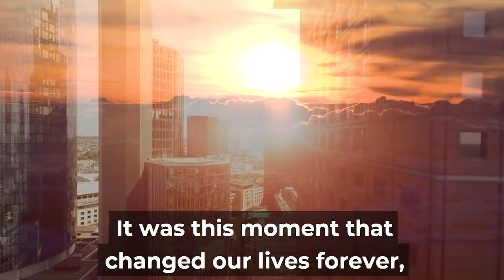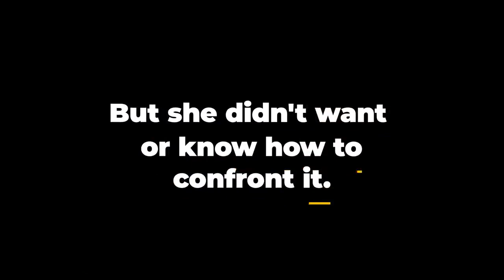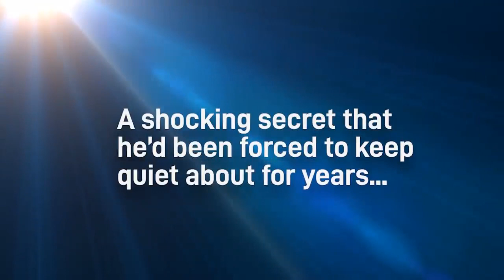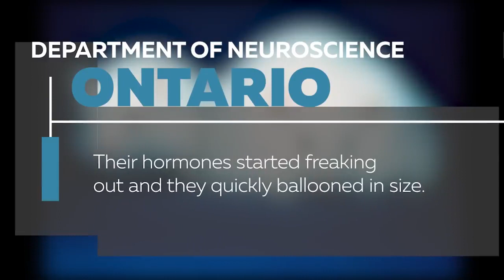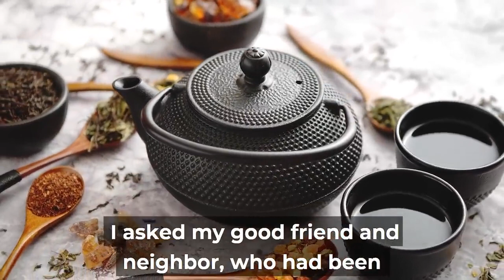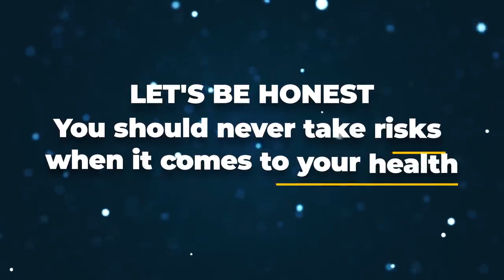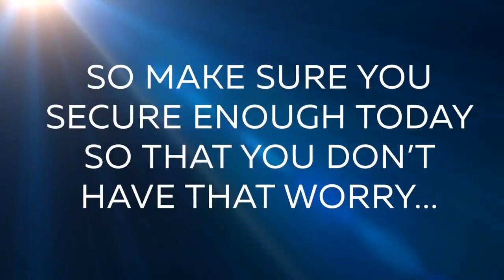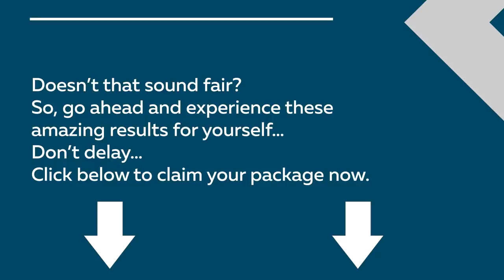How To I Lost 45 Pounds of FAT without Diet and Exercise in 2 Months.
- I started taking ProVen in the hope of losing weight and detoxifying my body. From the first week I started losing centimeters from my waist. My clothes felt looser and I had a LOT more energy. After 2 months of taking ProVen once a day I have lost 45 pounds of fat without any other changes to my life... I’m super excited to carry on taken them to see if I an reach my goal weight.